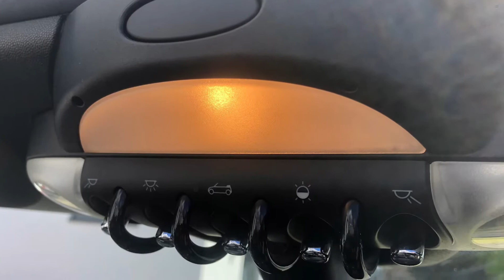Mini Cooper S R 57 Cabrio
Verkaufspräsentationen der Firma kfz Jürgen schmidt